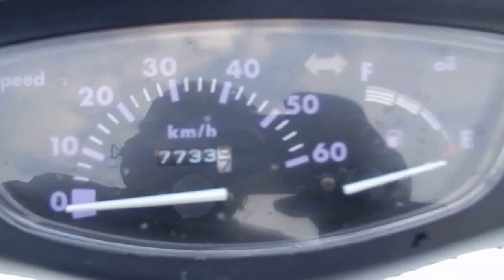B6241 HONDA DIO